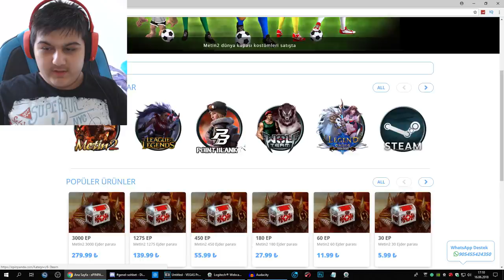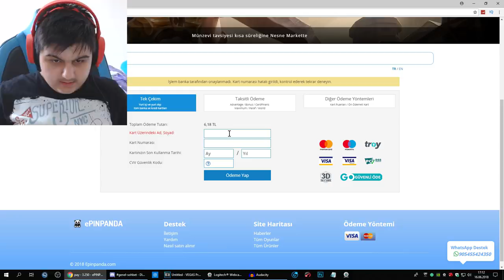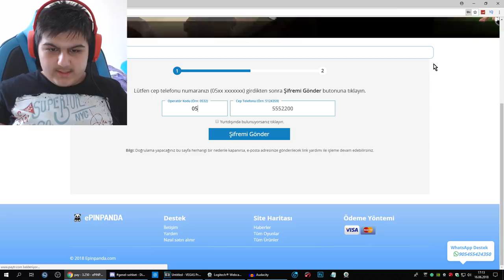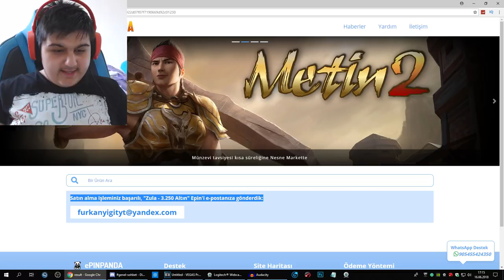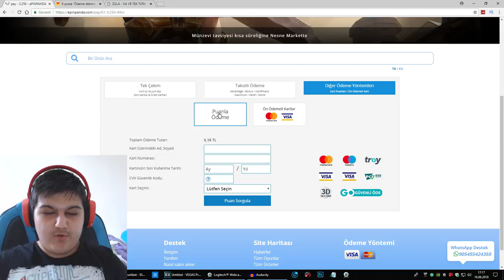443 GÜNLÜK +6 M468 İLE 200 KİLL ALMAK !? - ZULA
Hey! Ben Furkan Yiğit ve bugün Zula videosu çektim komik ve eğlenceli bir video oldu iyi Seyirler ^^

Bir Önceki Videoların Kanananları...
Seyfettin Taha Yücedağ
Gbrx G
Berkay Ç
Emincan